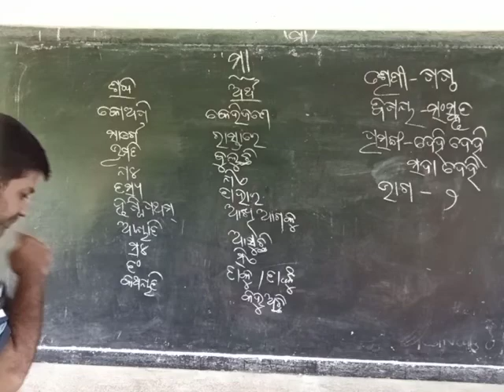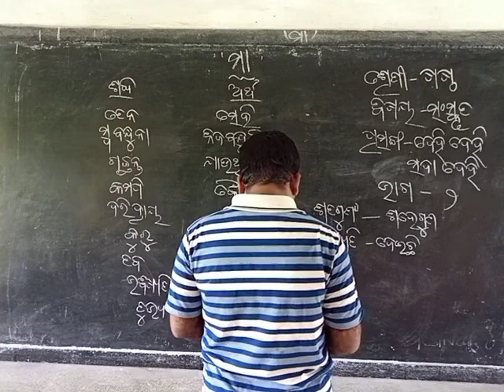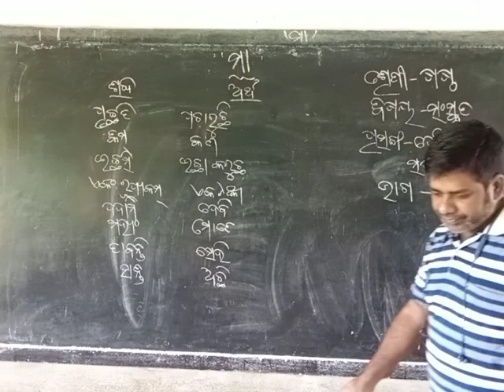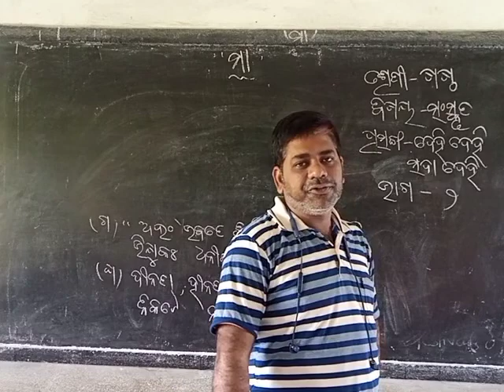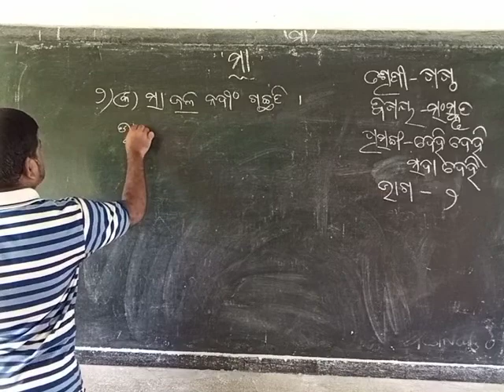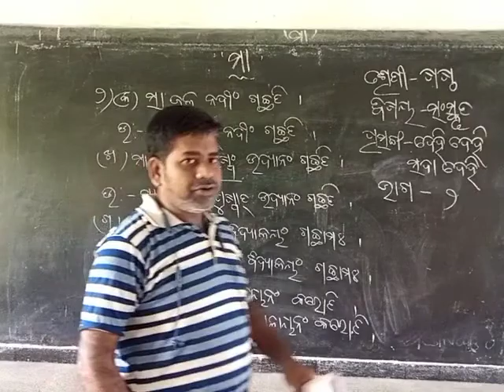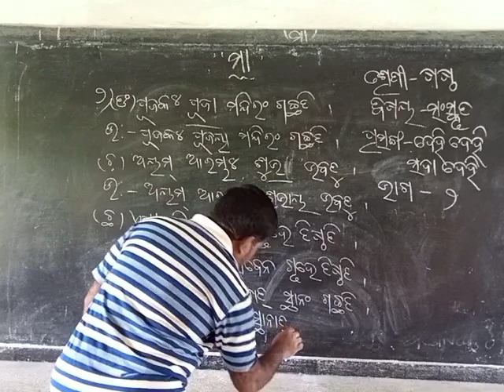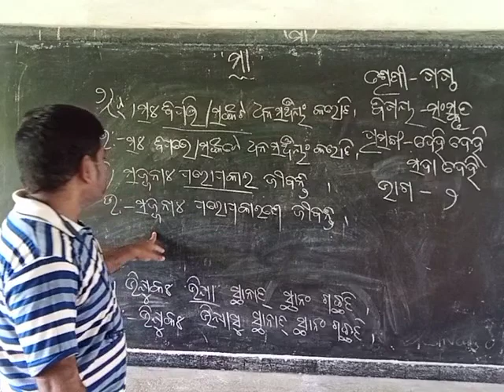class 6_Sanskrit_topic_ଦେହି_ଦେହି_ସଦା_ଦେହି_part_2_